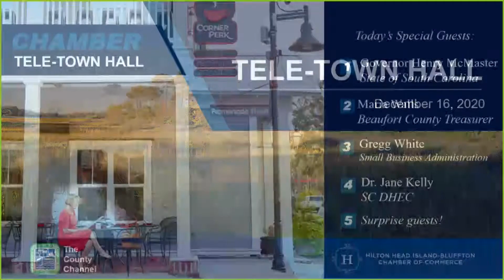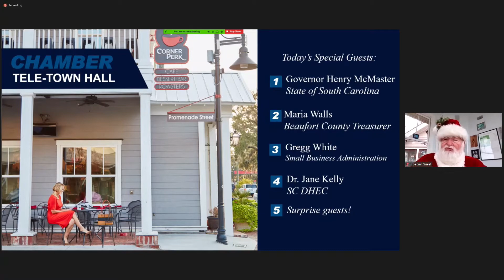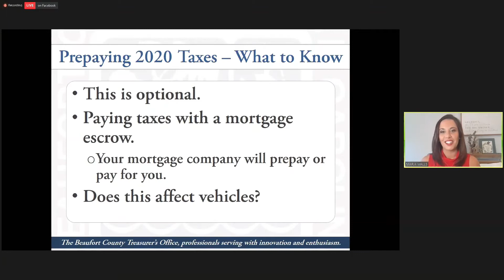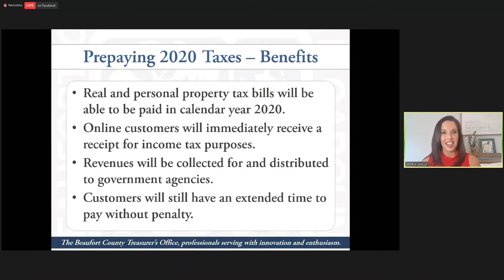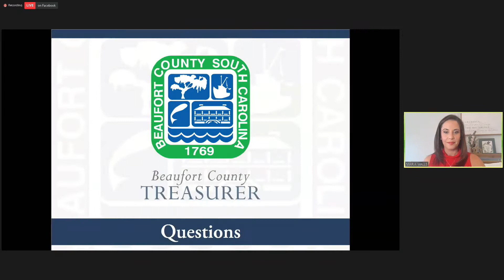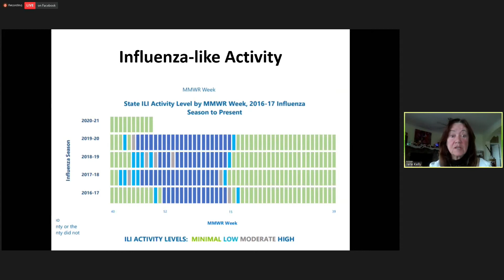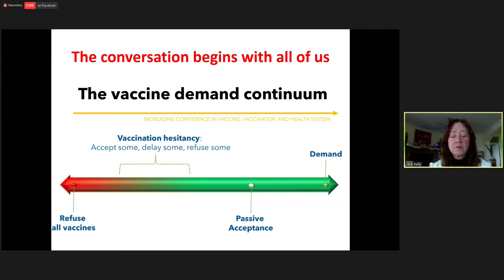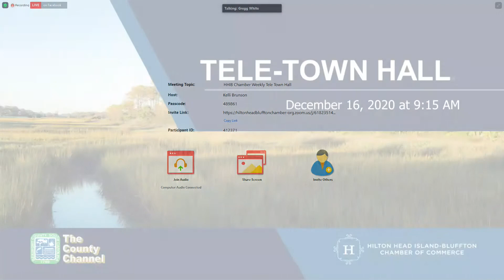December 16, 2020 Tele-Town Hall. Presented by Hilton Head Island - Bluffton Chamber of Commerce.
This week's guests include:
South Carolina Governor Henry McMaster
Beaufort County Treasurer, Maria Walls
Small Business Administration, Gregg White
SC DHEC, Dr. Jane Kelly
and a surprise guest.
A County Channel Special Presentation